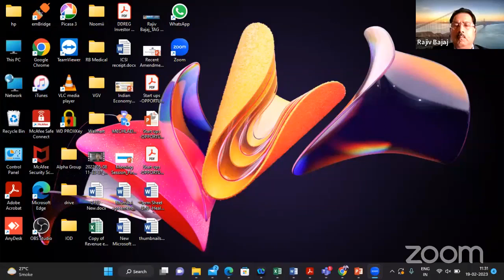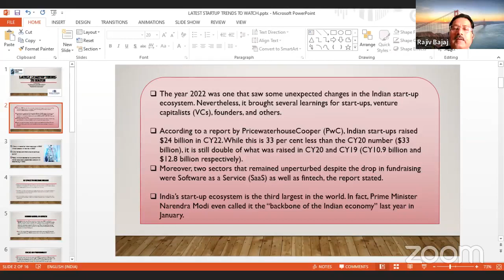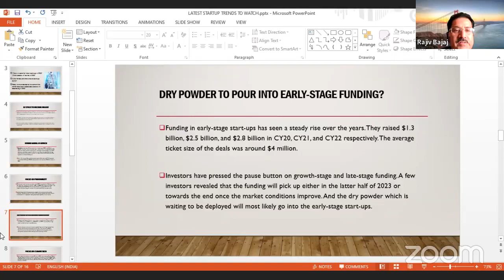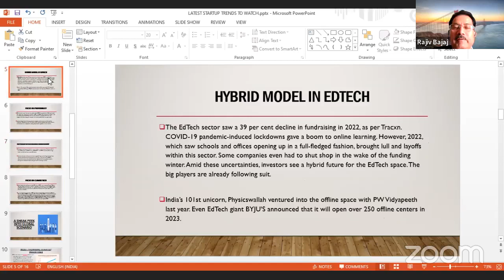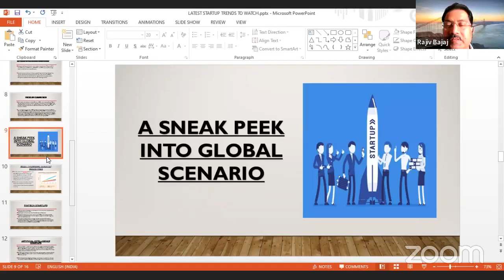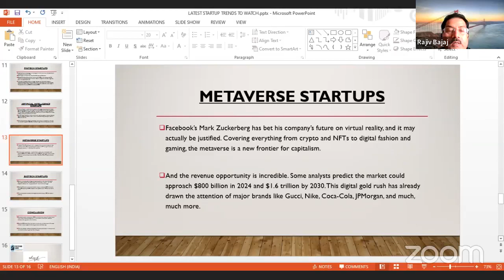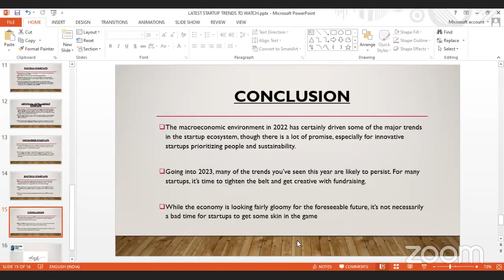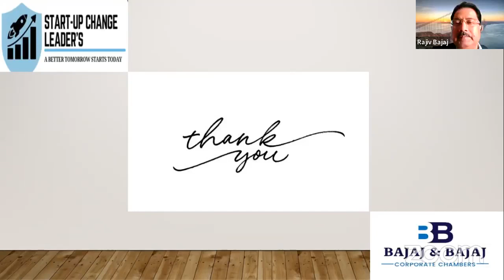The latest Start Up Trends To Watch- CS Rajiv Bajaj for Start Up Change Leaders community session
Must watch for all the Entrepreneurs and Start up Founders talking about
Startups 2023,Tech trends for startups, Emerging startup industries, Innovation in startups, Funding for startups, Startup accelerators
Sharing economy startups.

How can I validate my business idea and ensure it has market demand?
How can I secure funding to start or grow my business?
Who is my target market and how can I effectively reach them?
How can I differentiate my product or service from competitors in the market?
How can I build and maintain a strong team to support my business goals?
What is the most effective marketing and sales strategy for my business?
How can I ensure that my business is legally compliant and protect my intellectual property?
How can I manage cash flow and expenses to ensure financial sustainability?
How can I stay up-to-date with the latest industry trends and innovations?
What is the long-term vision for my business and how can I plan and execute on that vision?